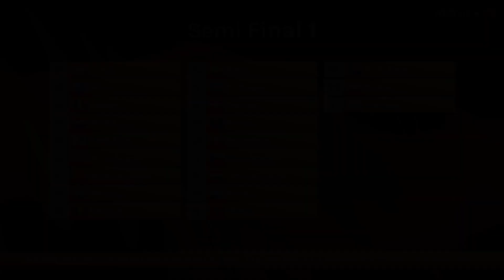Semi Final 1 | Brussels | Mystical Song Contest #64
► Welcome to the Semi Final 1 video of the 64th edition of Mystical Song Contest held in Brussels, Belgium.

► In this video, you can see the recap of the 21 semi finalists from the first semi final of the 64th edition.

► Rules of the contest :

- Songs must be released after 2016.
- Songs views limit is 100m.
- Worldchart artists are allowed and worldchart songs are allowed only if they aren't overused.
- The song must have an official video, a lyrics video or a remplacement video in 1080p.
- NF Songs are allowed unless i say they aren't.
- You should provide a 25 seconds timeslot with your song because i won't choose for you !.
- Small connections to a country are allowed except ethnicity connections if they aren't high.
- Overused singers are allowed.
- A singer can't be sent for 2 countries, the fastest country to send it will be able to send it.
- No (J)ESC songs obviously.
- (J)ESC Artists are allowed.
- The artist must be older than 14yo.